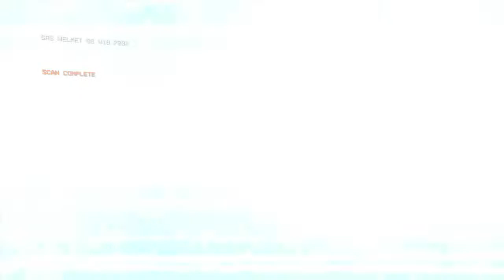Titanfall™ 2_20210723112316